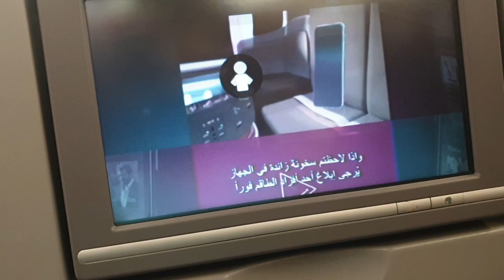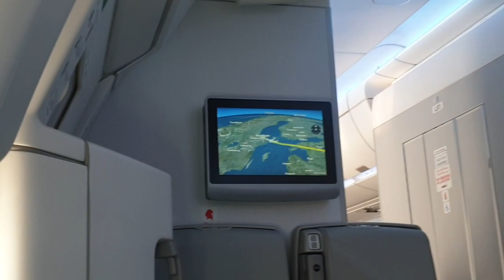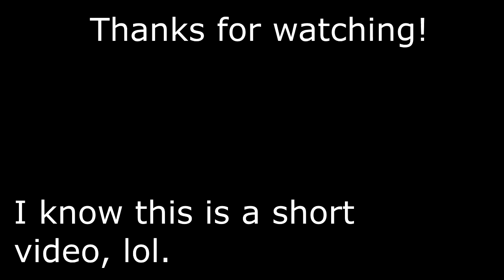Flight back to Sweden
Edited by Luca again btw